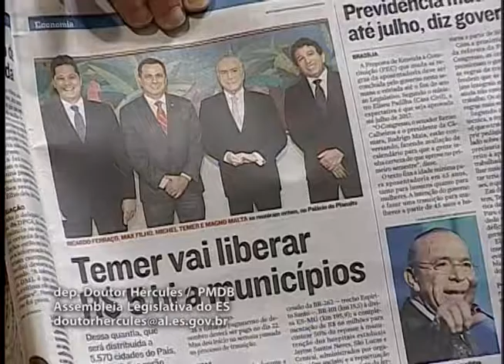Deputado Doutor Hércules 09 11 2016 Fase das comunicações